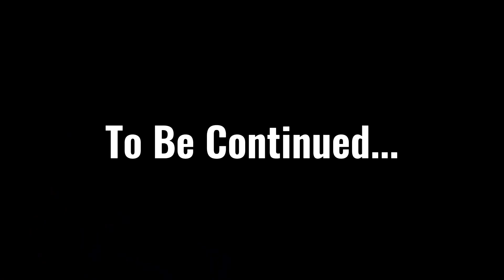Stikbot Movie S3 #1 | Feed the Machine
Stikbot Movie Season 3: Doomsday, kicks off with a Bang with Feed the Machine.
The Stikbots go to investigate a new visitor to the house... Ablivion.